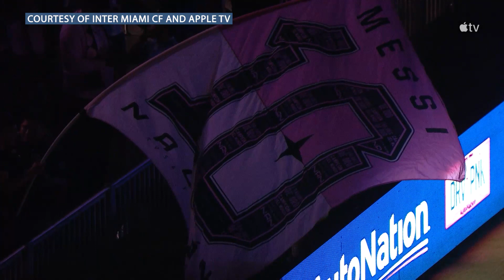MLS Commissioner THANKS Lionel Messi for CHOOSING the MLS and Inter Miami to PLAY